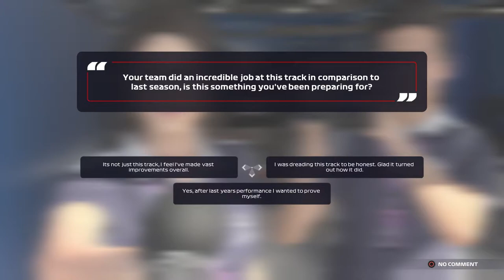NEW SEASON! FANTASTIC QUALI! | F1 2021 Scuderia AlphaTauri | Episode 21